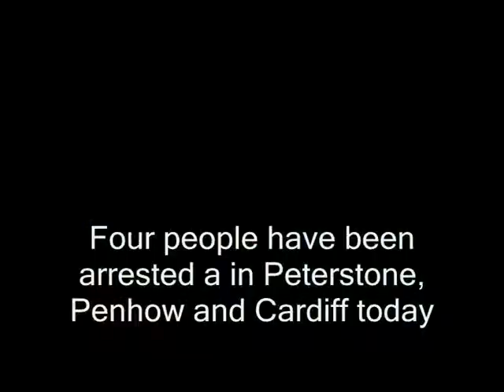SLAVERY PROBE: Arrests, search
FOUR people arrested and searches launched across Gwent as part of investigation into slavery.